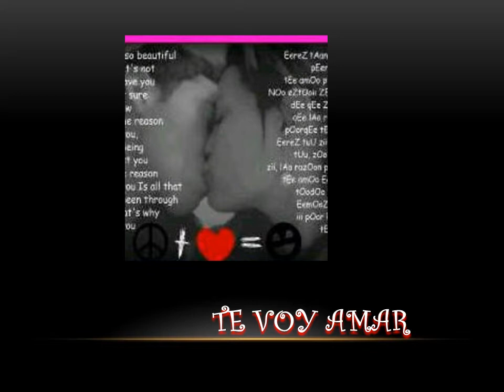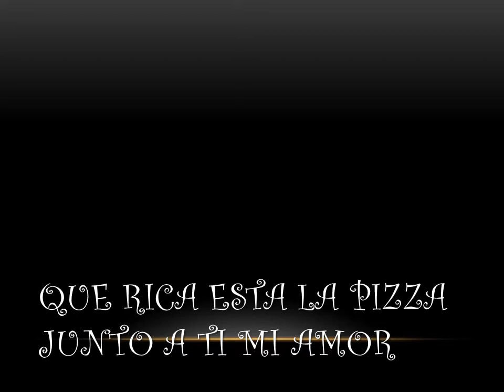Bebita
Music video by Axel performing Te Voy A Amar. (C) 2011 Universal Music Argentina S.A.